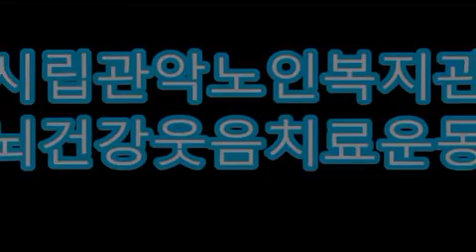제409편.묻지마세요 쌩음악신바람실버체조 시립관악복지관